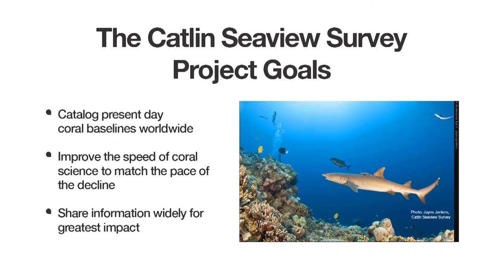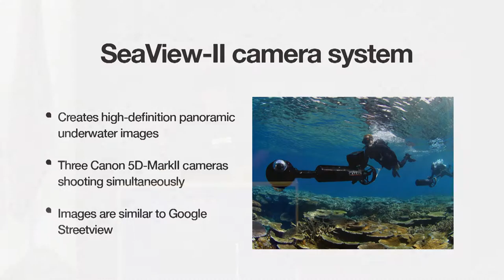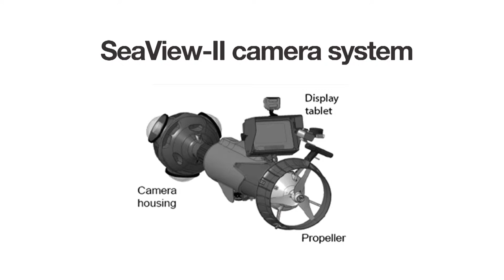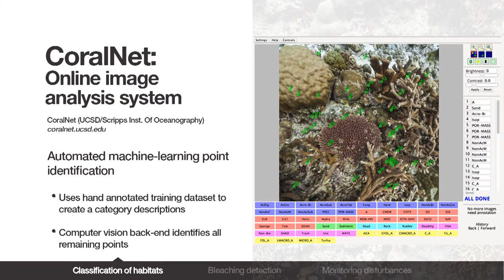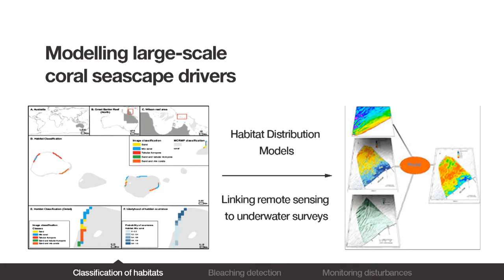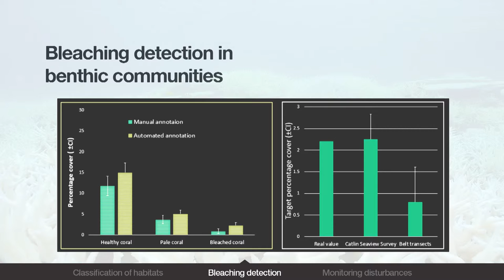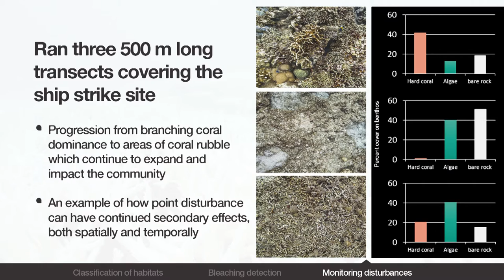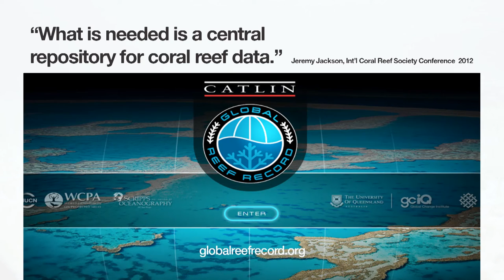Part 1. Advanced Technology for Marine Research (Dr. Ben Neal)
Dr. Ben Neal and the Catlin Survey team present preliminary results of the expedition survey conducted in the Maldives in collaboration with IUCN, MRC and University of Queensland.

This lecture is part of a series of seminars organised by IUCN Marine Maldives in collaboration with the Faculty of Science of the Maldives National University.

Generously supported by USAID.